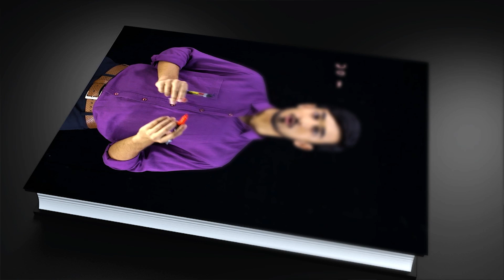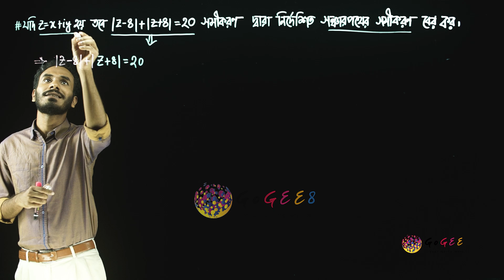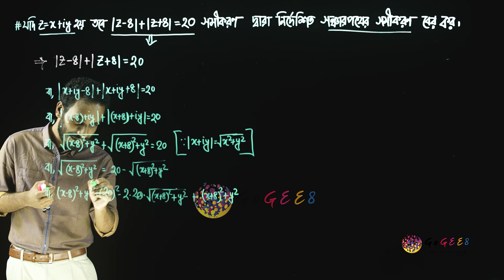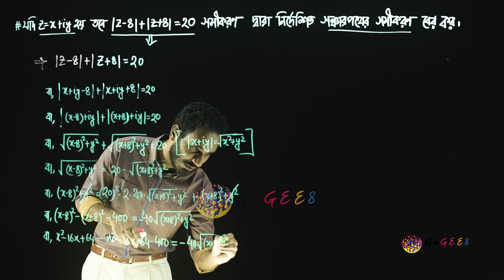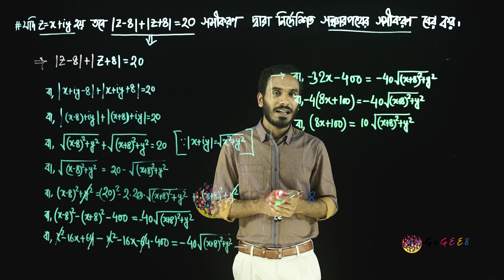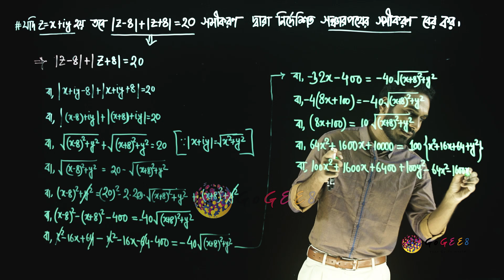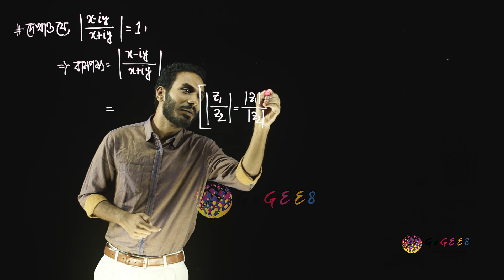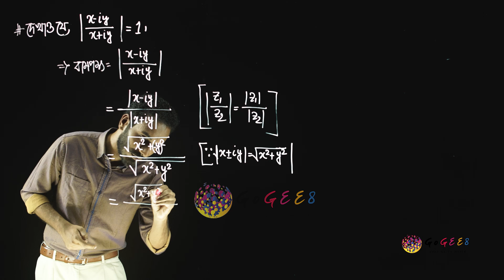একাদশ-দ্বাদশ শ্রেণী (এইচএসসি) - উচ্চতর গণিত ২য় - ৩. জটিল সংখ্যা (এপিসোড ৬)। GoGEE8 স্কুলবাড়ি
Jotil shonkha Hsc Higher Math 2nd

Directors:
Faequzzaman MD. Shihab
Tushar Sarkar

Directors of photography:
Washim Akram

Production Manager:
Mehedi Hasan

Script Editors:
Sadia Hossain (HOD)
Sharmin Farthous
Md. Mahfuzur Rahman
Shahed Alam

Asistant cameramen:
Al Amin
Linkon
Kabir

Makeup Artists:
Roni Ahmed
Faysal Mahmud

Assistant Makeup Artists:
Mohammad Hossain

Lightmen:
Mohammad
Riad
Habib
Shuvo